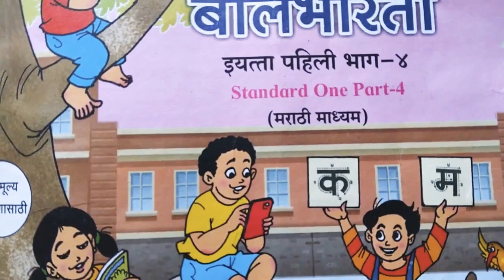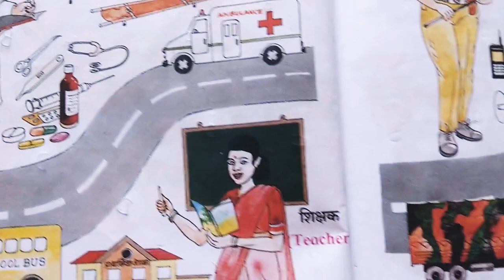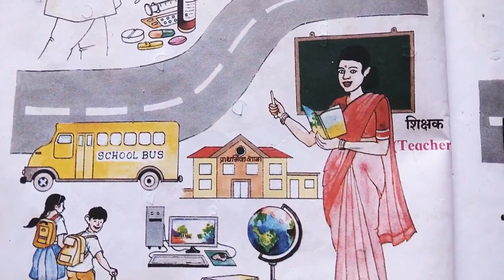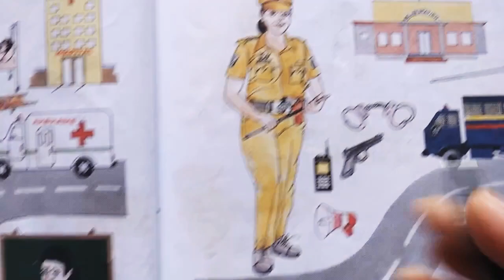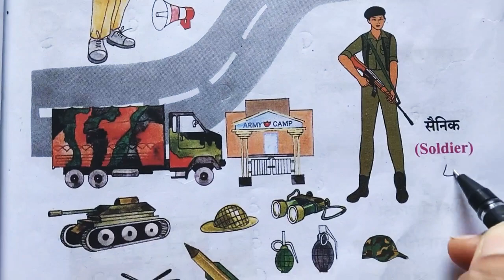आपले मदतनीस👮🚑 🌏इयत्ता_पहिली भाग 4 Standard One Part 4 नवीनअभ्यास बालभारती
Our Community Helpers,आपले मदतनीस | 1ली,बालभारती-41ली,बालभारती-4आपले मदतनीस
1ली, बालभारती भाग 4 नवीन अभ्यासक्रम
Standard One Part 4
std1st class1st बालभारती भाग 4 बालभारतीPrathamik shikshan standard One Part 3, 4 rd Marathi Balbharti iyatta pahili
1ली, बालभारती भाग 4
इयत्ता पहिली नवीन अभ्यासक्रम इयत्ता पहिली बालभारती